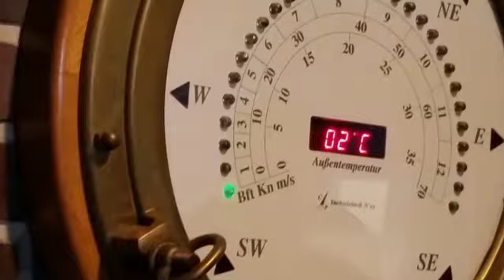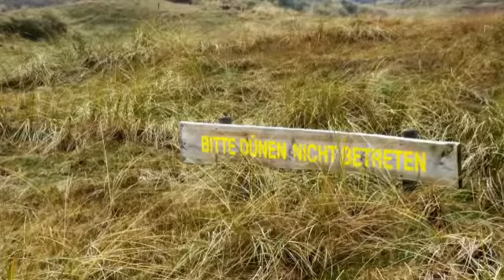Langeooger Weinwinter 2017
Pressereise zum Langeooger Weinwinter - Den Bericht darüber finden Sie auf meinem Reiseblog